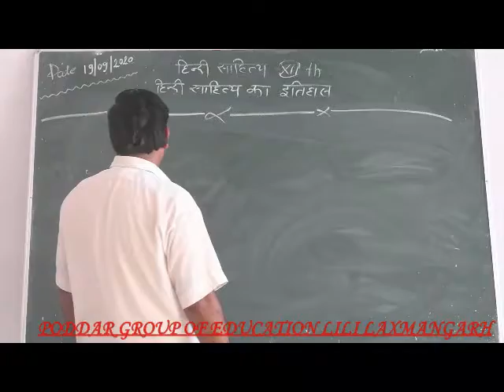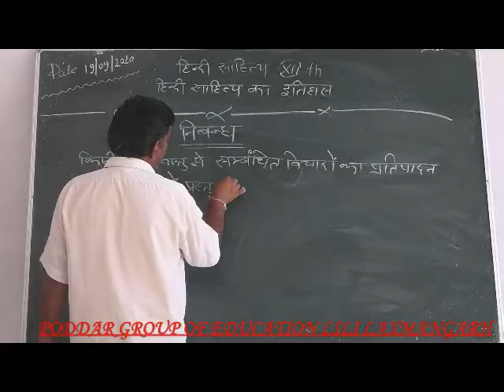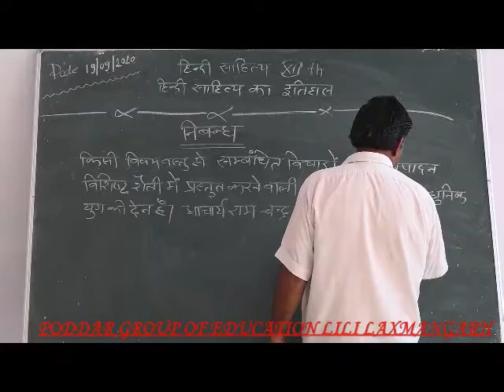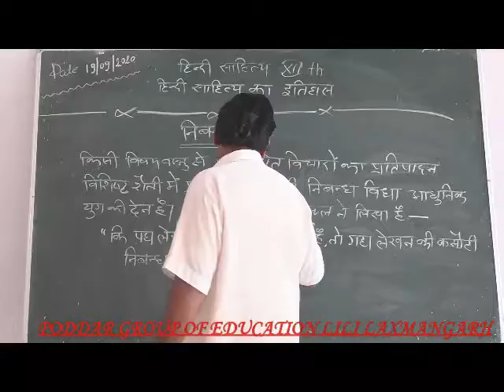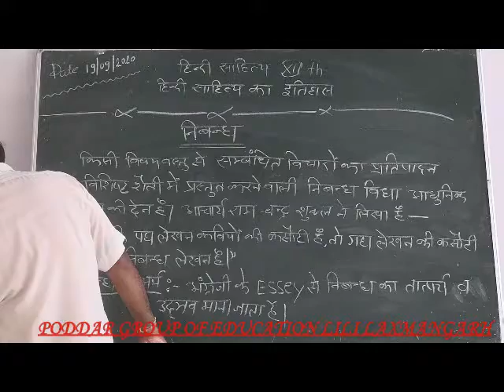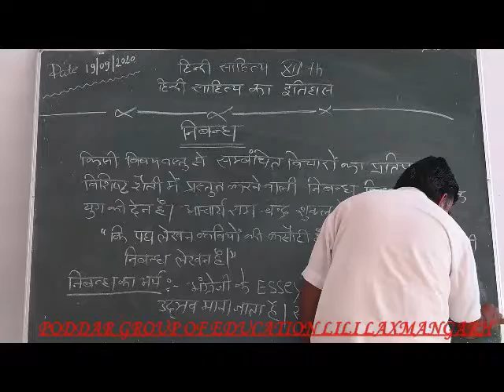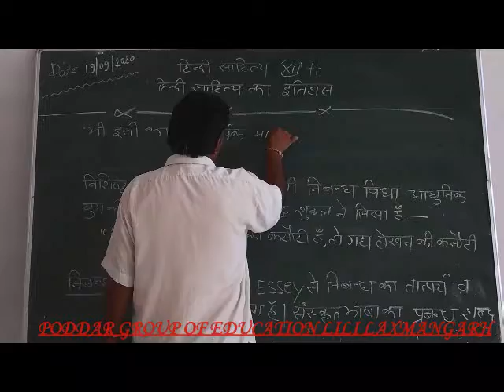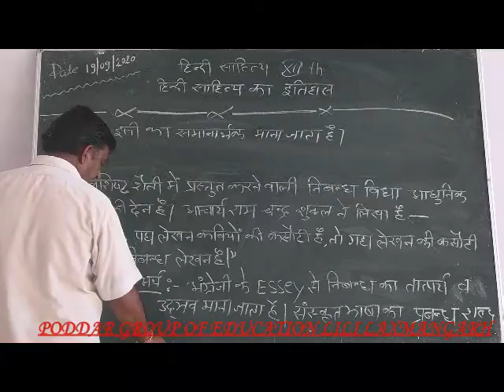XII th class Sub.-हिंदी साहित्य Topic- हिंदी साहित्य का इतिहास Part-10B By Pushpendra Sir